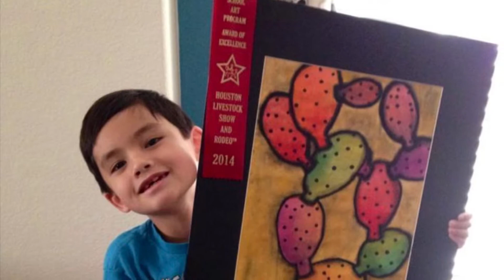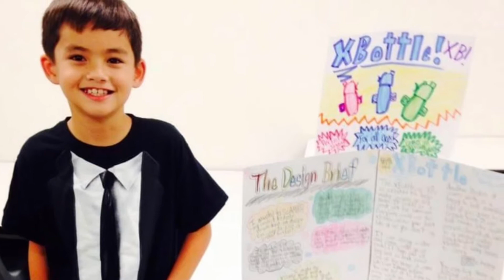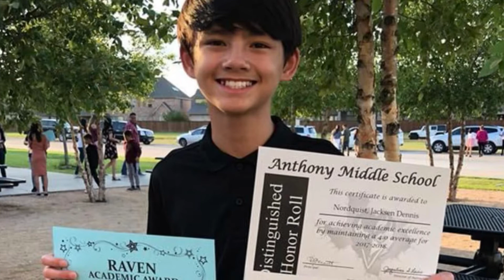Jacksen Nordquist Memorial